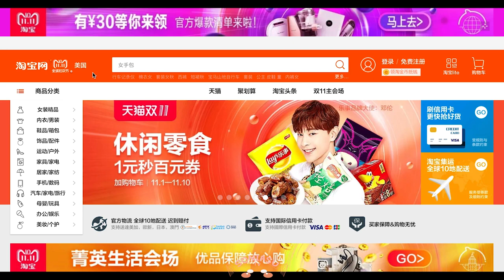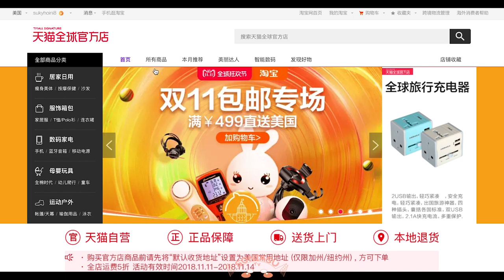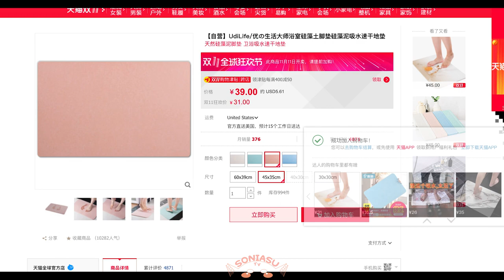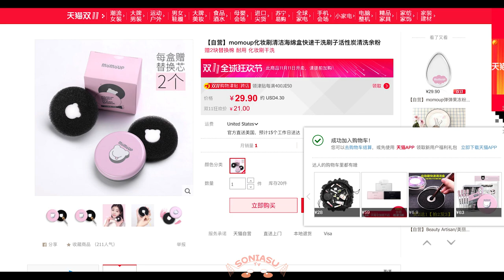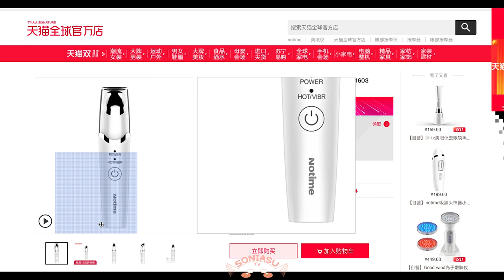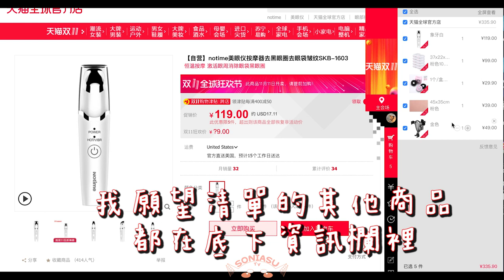淘寶來美國la｜2018淘寶雙十一開箱，如何花最少買最多？｜SoniaSu TV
▼▼▼點開看更多▼▼▼
但實在太愛舊金山所以拍了...【舊金山留學】5件你不來舊金山就一定不會知道的事！｜SoniaSu TV:
然後不喜歡吃正餐，但很愛零食尤其是巧克力...所以也拍了【舊金山零食】試吃15種有趣的美國糖果！｜SoniaSu TV:

今天的影片 淘寶來美國la｜2018淘寶雙十一開箱，如何花最少買最多？｜SoniaSu TV
謝謝你觀看我的影片，希望你們會喜歡！
和分享我的影片～歡迎大家底下留言跟我聊天;)

⚠️双十一开始时间：国内: 11.11 零点／美东: 11.10 11:00AM／美西: 11.10 8:00AM
⚠️淘宝app 地区 切换成 “美国” 即可看到美国专属优惠！
⚠️上淘宝美国站购物，请先将手机淘宝APP中的默认地址设置为美国地址。如果遇到商品无法加入购物车的情况，请尝试在商品页点击更改地址，选择任意大陆收货地址，即可正常加入购物车。后续在购物车继续选择美国地址收货即可。
⚠️请在产品详情页面查看选的产品是否可用菜鸟官网运送达美国

❗️航旅会场：往返北美经济舱，双11特惠 ￥2799起 限量开抢
❗️天猫全球官方店和￥499包邮专区，首期仅限纽约和加州可以享受。
❗️双十一活动期间有每满400减50的优惠津贴哦！天猫全球官方店，低至5折大额券 (首期仅限纽约和加州可以享受)
❗️支持美金卡付款，首次绑卡手续费即免。

⬇️⬇️Sonia願望清單所有商品鏈結⬇️⬇️
- 【自营】Rock车载手机架车用出风口万向球重力车载出风口支架
- 【自营】UdiLife/优の生活大师浴室硅藻土脚垫硅藻泥吸水速干地垫
- 【自营】momoup化妆刷清洁海绵盒快速干洗刷子活性炭清洗余粉
- 【自营】纳美嘉塑料透明简易鞋盒鞋子整理收纳盒大号10只装
- 【自营】notime美眼仪按摩器去黑眼圈去眼袋皱纹SKB-1603
- 本命年细红绳手链女韩版简约个性小清新森系闺蜜姐妹链情侣首饰品
- 【自营】小红心项链女韩版简约桃心颈链少女爱心形锁骨链软妹饰品
- 红色爱心桃心形耳环耳钉女气质韩国简约百搭个性潮人网红耳坠耳饰
- ZENGLIU2018新款耳饰显脸瘦的流苏耳环女气质韩国长款个性潮耳坠
- CARAMELLA女士中筒袜刺绣纯棉字母学院风袜子7双装

♥ ♥LET'S BE FRIENDS 追蹤我的社群♥ ♥

▼ FAQs ▼
CAMERA: iPhone 7
EDITING SOFTWARE: Premiere